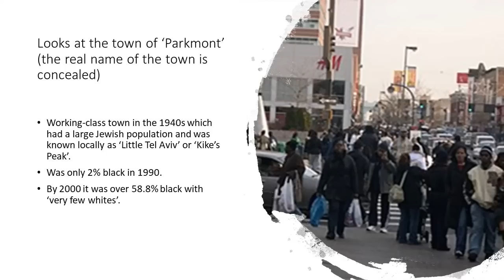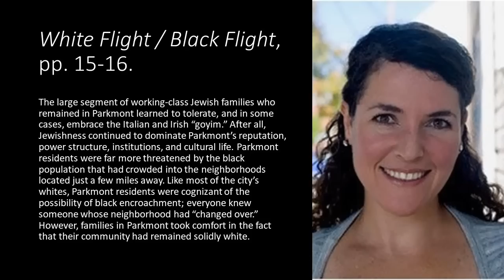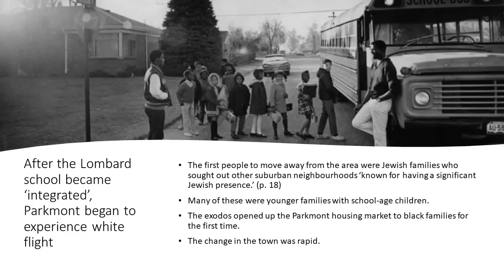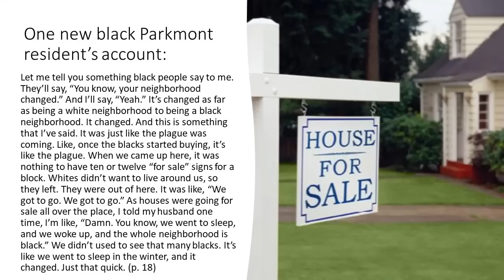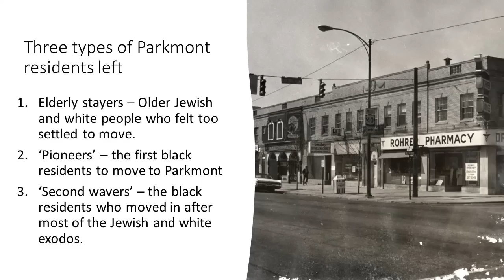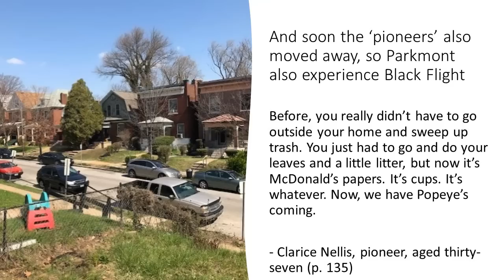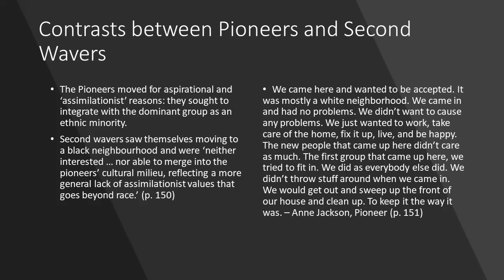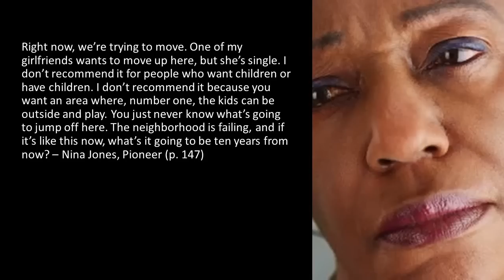White Flight / Black Flight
I take a look at Rachael A. Wolfdorf's White Flight / Black Flight: The Dynamics of Racial Change in an American Neighborhood (Ithaca, NY: Cornell University Press, 2011).